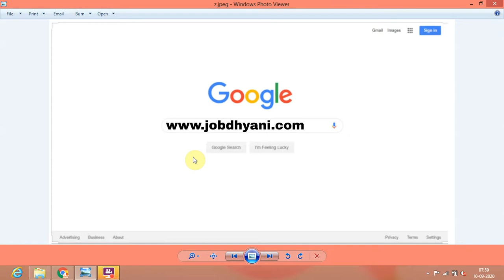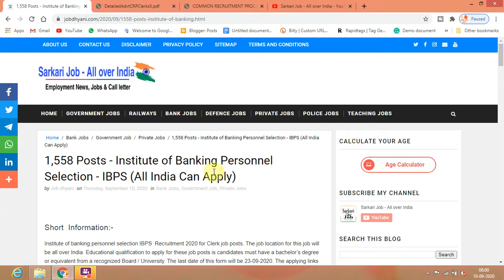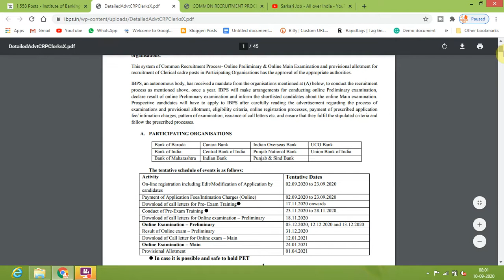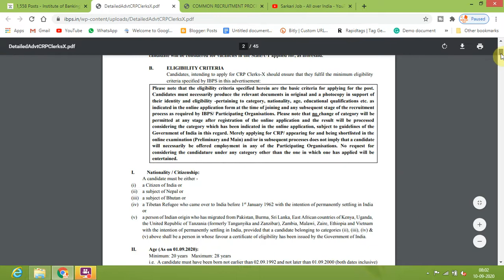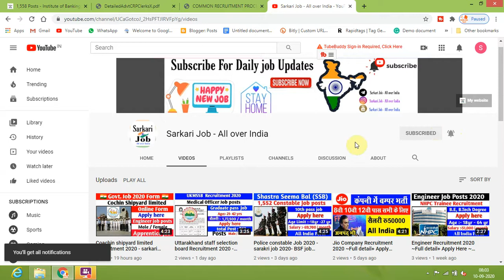Bank Recruitment 2020 ~Clerk Job Posts~ Full detail+ Apply Here ~ Govt Jobs 2020~ Sarkari Jobs 2020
sarkari naukari 2020,2020 jobs,jobs 2020,jobs august 2020,latest sarkari naukari 2020,upp 2020,sarkari teacher naukari 2020,sarkari naukri 2020,sarkari result 2020,
latest govt job in august 2020,job,sarkari result up 2020,online job,latest govt job in september 2020,2020 job,crpf job 2020,defence job 2020
much more.

Sarkari Job - All Over India